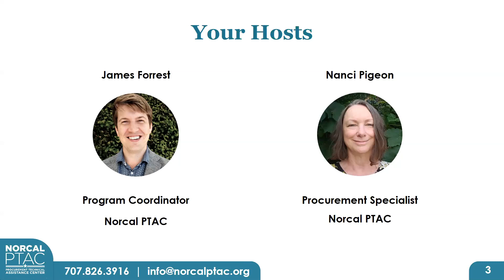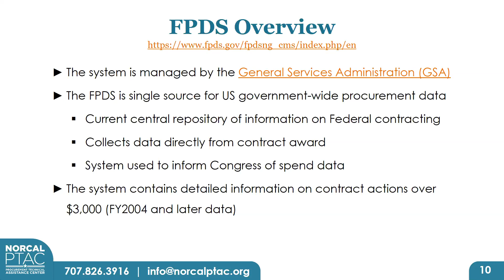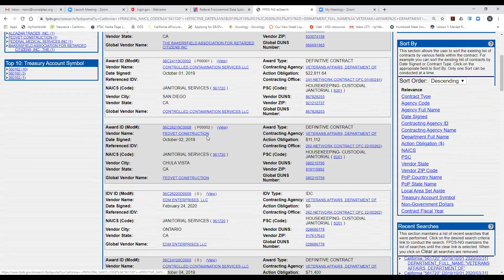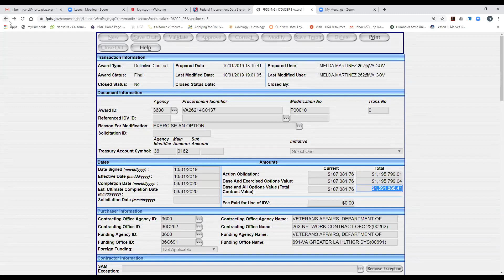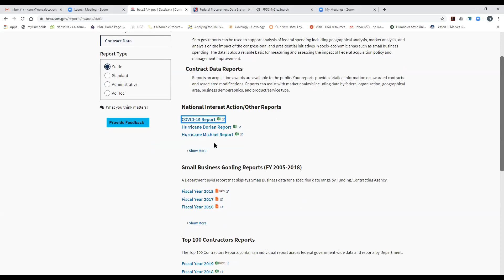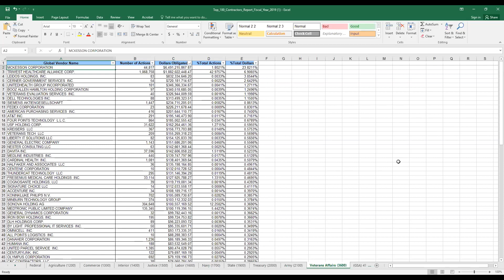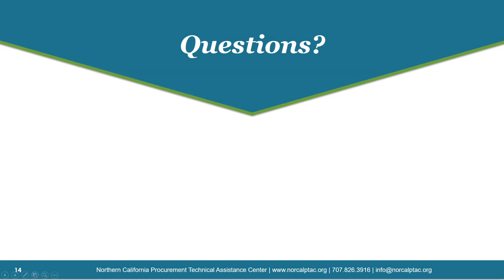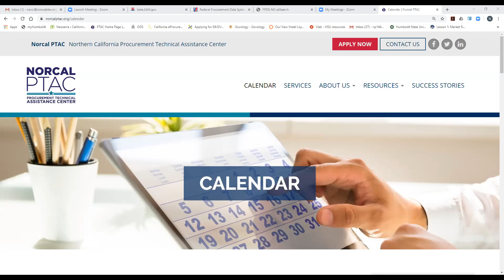Market Research #2: Using Federal Procurement Data System (FPDS)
This webinar was recorded on April 2, 2020. Some information from the webinar may have been changed or updated from the time of recording. Please keep this in mind when viewing!

Please check out our Upcoming Events to find the next webinar we will host covering this topic!